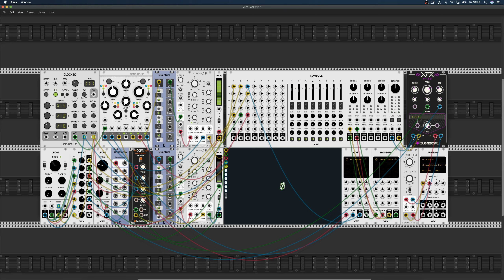見ます (VCV rack)